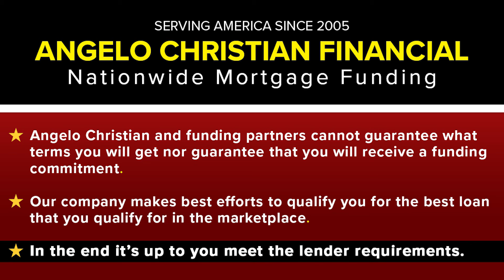Working Capital Loans up to $10M - Grow your business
To grow your business, it is imperative to have working capital. This is needed for the expenses of growing your business.

Angelo discusses the benefits and how to get working capital loans.

20+ Years in Business Serving America!